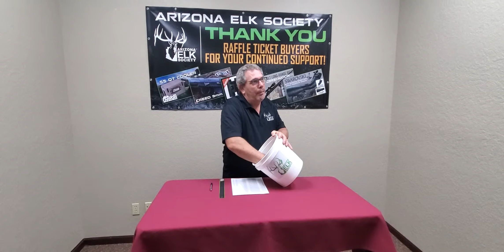2020-9-16 Kimber Rosewood Black Pro Carry II Two Tone 45.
This is the video drawing of the Kimber Rosewood Black Pro Carry II Two Tone 45. Congratulations to our winners and thank you all for the continued support of AES and HRO.